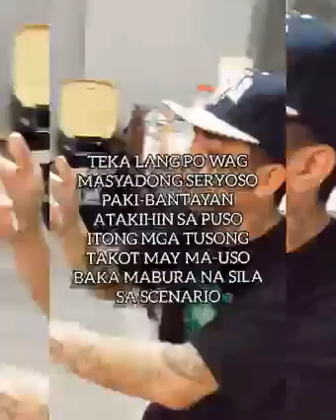Maxypresko 24 bars 2021 MARKBEATS Challenge